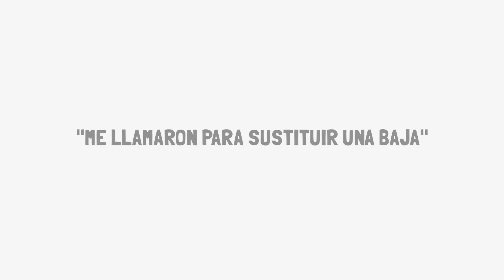Sonia Onrubia y Silvia Guerrero Me llamaron para sustituir una baja